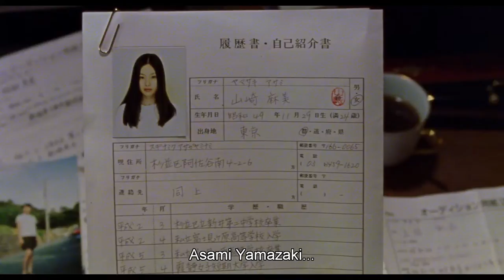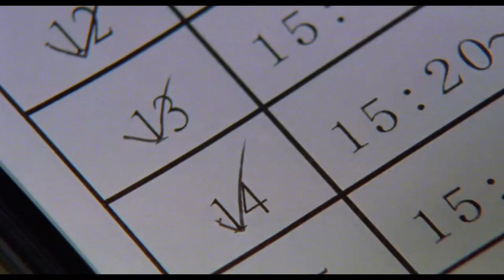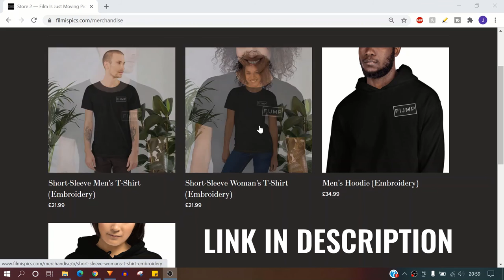Understanding Audition (1999) | A Deeper Meaning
What does 1999’s Japanese Horror called Audition mean?

Takashi Miike’s renowned horror classic Audition is about a widowed husband called Shigeharu Aoyama who puts out a casting call for women to audition for a fake radio show.

But the true intention wasn’t to put together a drama but instead for Shigeharu to find a new wife.

In the process of weeding out the applicants, Shigeharu immediately falls for a young 24 year old woman called Asami.

Her application was everything that Shigeharu was looking for, she was ambitious and classy.

But unbeknownst to him, Asami is a mysterious character that has a shady past. We get to see throughout the movie that she is a killer and loves to torutre her victims.

And unluckily for Shigeharu, he gets that full treatment.

Audition is a movie that reminds me of David Fincher’s Gone Girl, it has that same style of uneasiness and tension.

And that really plays well in this movie because it is a slow build up. We mostly follow Shigeharu and Asami’s relationship.

Nothing sinister happens, you might get a snippet here and there but nothing to get you off your seat.

But whilst watching this movie, I was trying to understand why this movie was made?